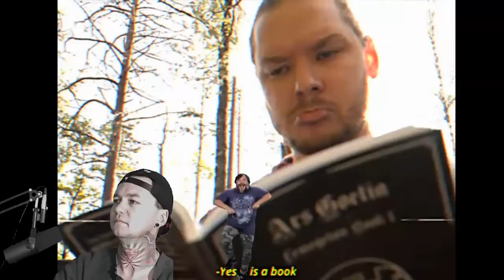Gomorran - Sermon - Local Band Smokeout Reaction / Review